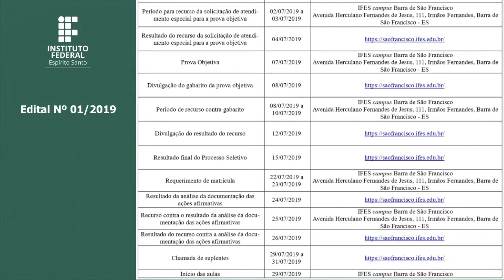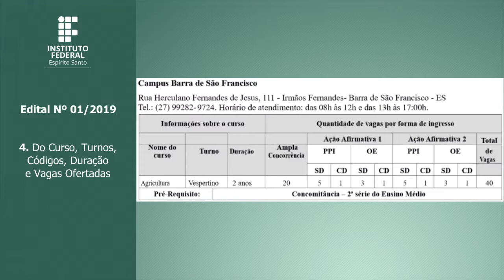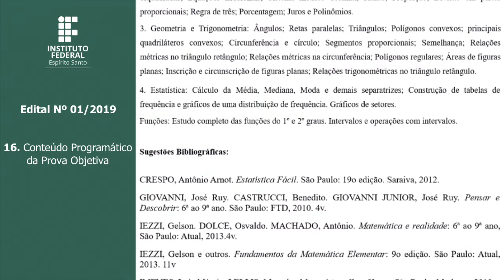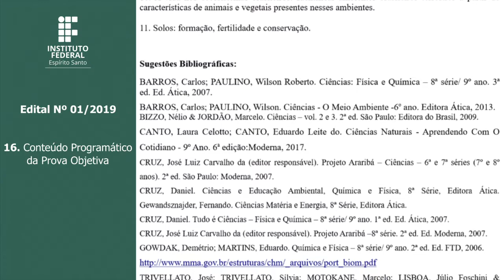Edital nº 01/2019 - Curso Técnico em Agricultura - Campus Barra de São Francisco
O INSTITUTO FEDERAL DE EDUCAÇÃO, CIÊNCIA E TECNOLOGIA DO ESPÍRITO SANTO CAMPUS BARRA DE SÃO FRANCISCO, torna público o presente edital, contendo as normas do Processo Seletivo 01 de 2019 para o Curso Técnico em Agricultura do campus Barra de São Francisco para ingresso no segundo semestre do ano letivo de 2019.